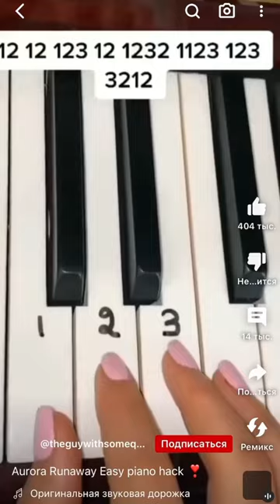НЕ УДЕРЖАЛСЯ… ЧАСТЬ 4